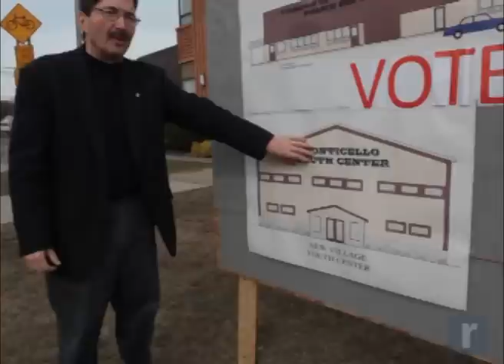Record Newswatch May 8, 2013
Featured in today's Record Newswatch - a former Monticello village manager pleads guilty to official misconduct charges; a Monticello woman is charged with the repeated sexual assault of a child and volunteers with Habitat for Humanity in Newburgh launch their latest "Women Build".